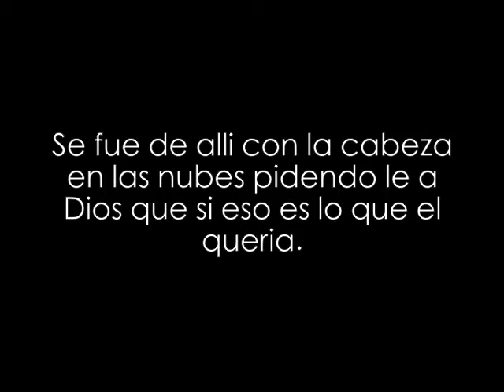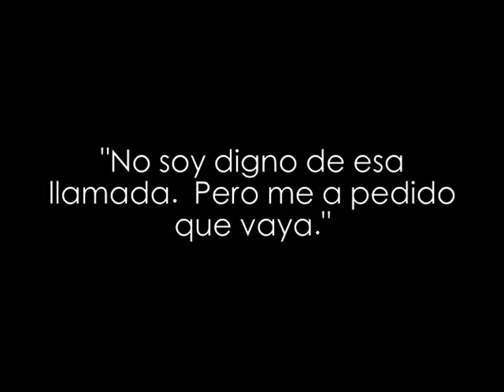Henry Martyn Concert Intro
This is an intro we used to explain who Henry Martyn was.  Audio is excerpt taken from RZIM's "The Angelic Devil."